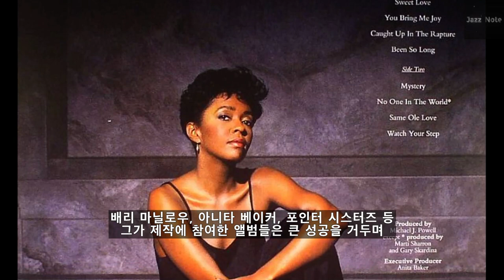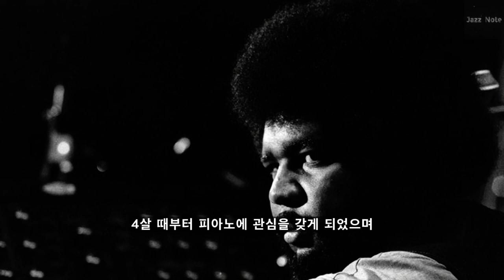펑크/퓨전/재즈 키보드의 마법사이자 미래를 내다 본 조지 듀크(George Duke)재즈피아니스트 재즈피아노[ENG,日本語 SUB]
그의 앨범 자켓이나 라이브 영상을 보면 항상 미소를 짓고 있기에 사람들은 그의 음악에서 큰 활력을 얻었죠. 오늘은 재즈 피아니스트이자 키보디스트, 작곡가, 싱어송라이터, 프로듀서 등으로 다양한 활약, 펑크한 성향의 퓨전 재즈 앨범들을 녹음하며 돋보이는 음악적 개성을 보여준 조지 듀크입니다.